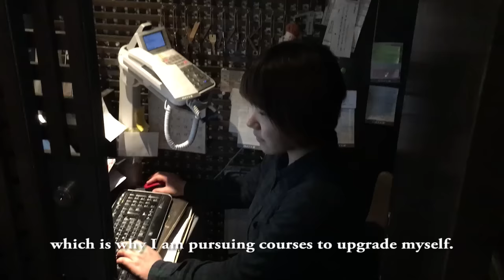Lifelong learning and skills upgrading, Japanese style